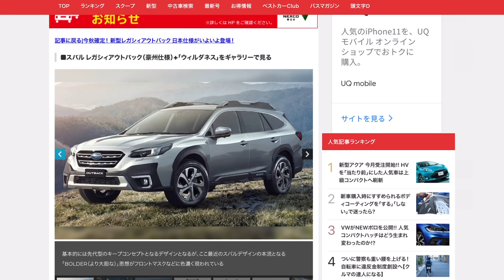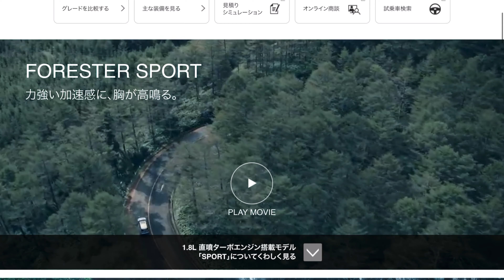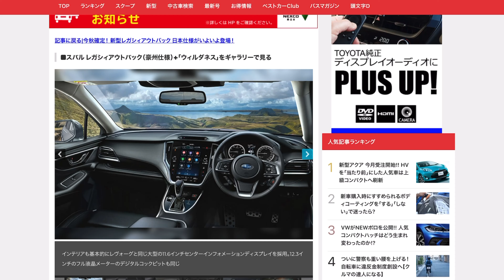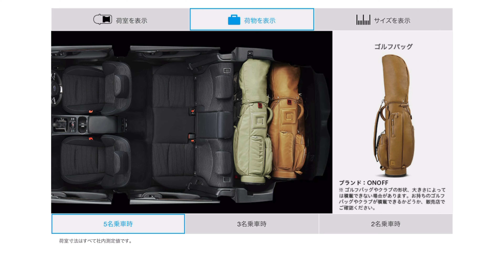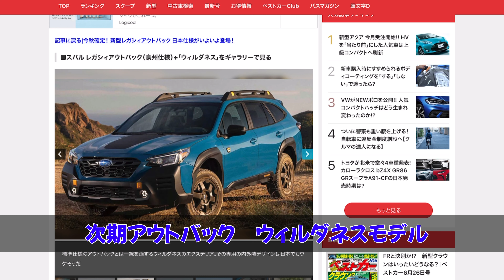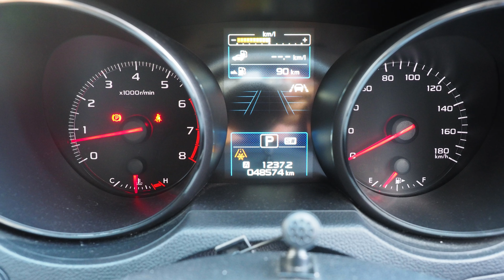スバル アウトバック 3年 レビュー フォレスター e-boxerとの比較 新型 次期アウトバックの情報を紹介 SUV購入の参考にしてください ７個の満足 １個の不満 オーナー目線 車中泊で感じる違い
3年間楽しんだアウトバックのレビューをしたいと思います。現在の愛車フォレスター e-boxerと何点かのポイントで比較しています。また、次期アウトバックの情報が出てきているので、レビューの中で紹介したいと思います。現在のフォレスターはとても気に入っており、いい車で楽しんでいます。しかし、もし家族のことを考えず、個人で乗るだけならアウトバックの方が好きです。私がどのような点でアウトバックが好きなのかを7点紹介しています。不満点は、１点です。

0:00 導入
0:45  満足点1
1:57   満足点２
4:24   満足点3
5:10   満足点4
5:57  満足点5
6:36  満足点6
7:23  満足点7
9:01 不満点
9:15 アウトバックを手放した理由

２０２２年　フォレスターに乗ってわかったこと　フォレスター３年レビュー　パート２

GARMIN DASH CAM 46Z　モバイルバッテリーでスマートフォンへの動画取り込み　駐車監視機能を簡単に実現

２０２０年８月の高尾山は混んでいるのか？

フォレスター x ダイアトーンサウンドナビ　色々な旅立ち曲　無料BGM

フォレスター x ダイアトーンサウンドナビ　若者向けBeach Party Song 無料音楽音質体験

フォレスター x 無料音楽 x スノボー　Xmode初体験

フォレスター x ダイアトーンサウンドナビ　志賀高原　横手山へ　雪道で感傷に浸れるYouTube無料BGM９曲

フォレスター x ダイアトーンサウンドナビ　洋楽のUNDERWORLDの導入風からのレッチリ風なJAMセッションで雪道走行　無料音楽　高音質体験

フォレスター x ダイアトーン　Bluetooth接続